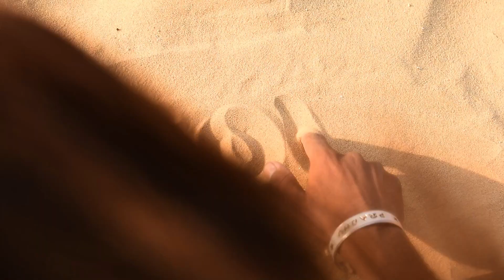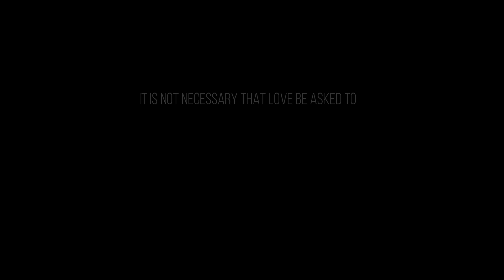boys🤬 breakup💔 status 😥 Ek Raat video ⚠️Song status 💔 boys attitude status video 🤫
यह वीडियो एक सच्ची प्रेम कहानी पर आधारित है
यह जरूरी तो नहीं कि प्यार सात जन्मों तक साथ निभाने को कहा जाए दो पल का प्यार अगर सच्चा हो तो सदियां काफी है उस प्यार की गवाही के लिए |

This video is based on a true love story
It is not necessary that love be asked to live together for seven births, if two moments of love is true, then it is enough for the testimony of that love.

शराब और धूम्रपान  सेहत के लिए हानिकारक  है |
Alcohol and smoking are harmful to health

If you also want to get such creative photography and videography done
 आगर आब एही रचनात्मक फोटोग्राफी और वीडियोग्राफी करना चहते हैं

Address - kishangarh ( Ajmer) , Rajasthan ( India)